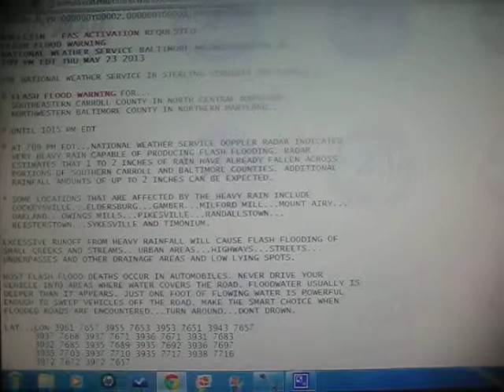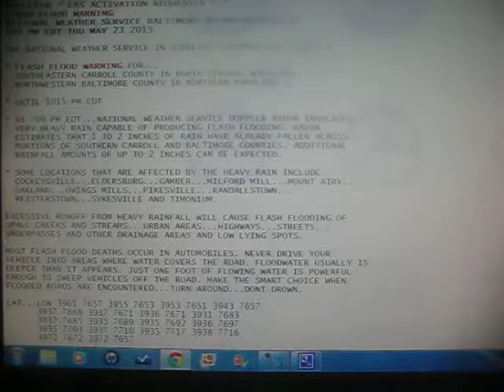Flash flood warning for Carroll and Baltimore counties in Maryland - May 23, 2013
This includes a partial EAS message.